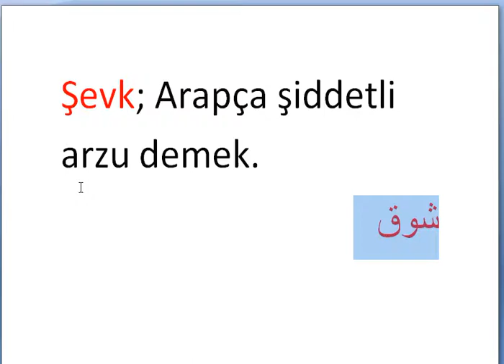Her gün bir Osmanlıca kelime - 255